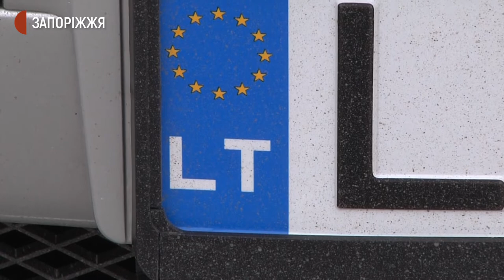Розмитнення автівок на єврономерах | Новини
Запорізькі власники автівок із закордонною реєстрацією матимуть обмаль часу, аби підготуватися до початку дії обмеженого терміну розмитнення машин. Закон про зміни до Податкового та Митного кодексів Верховна Рада планує прийняти наприкінці березня цього року. Про це журналістам Суспільного повідомив голова ГО “Авто Євро Сила” Влад Погорєлов.